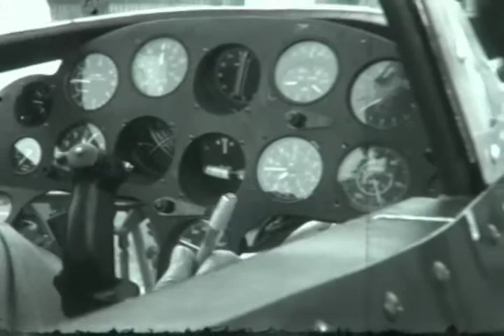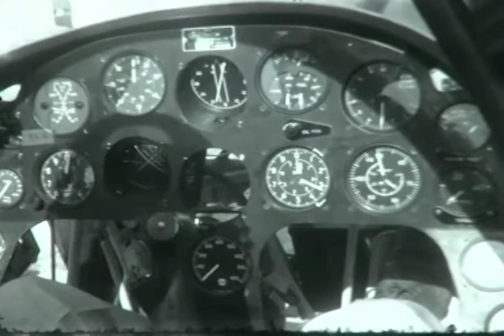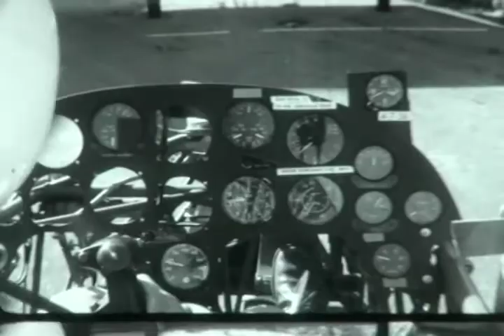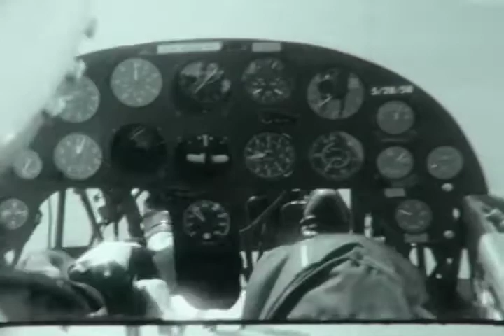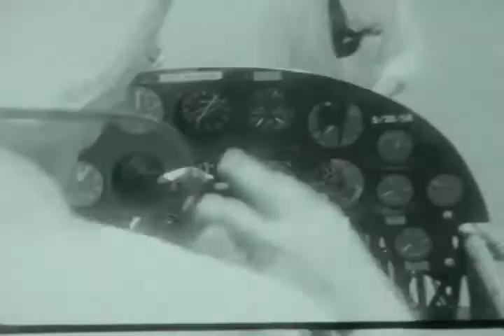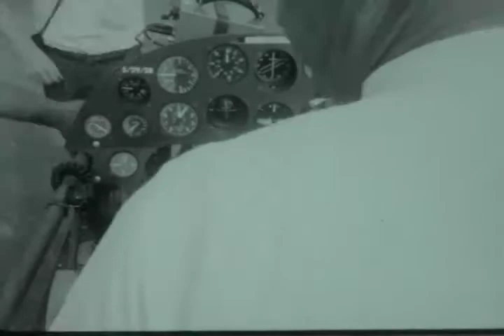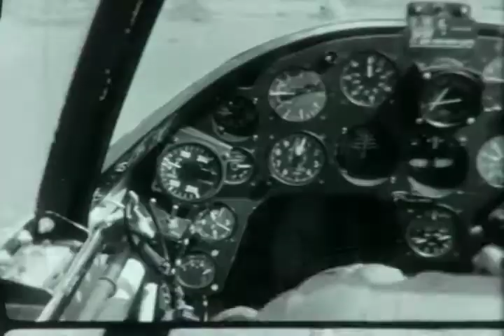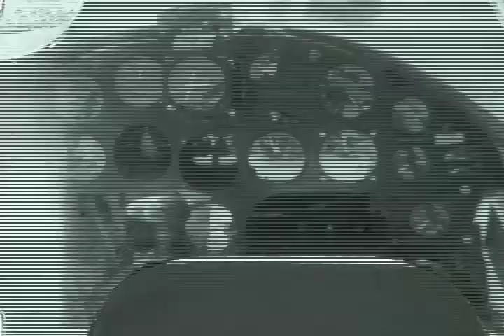F-0304 Doak VZ-4 Tiltrotor Vertifan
Edmond R. Doak inventor test footage from 1958 at Edwards Air Force Base.  From the archives of the San Diego Air and Space Museum Please do not use for commercial purposes without permission.